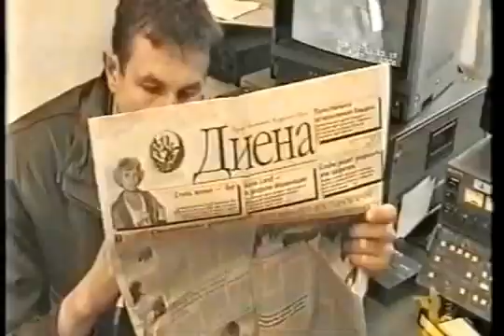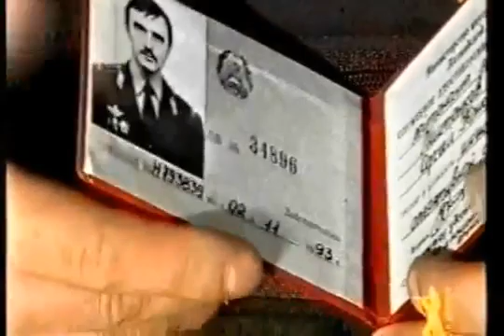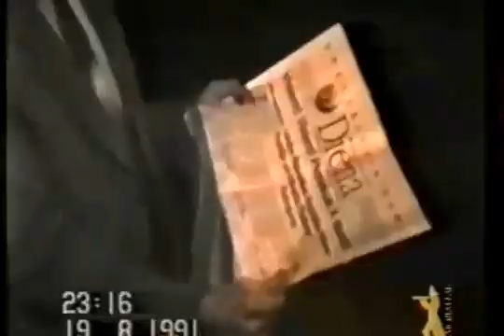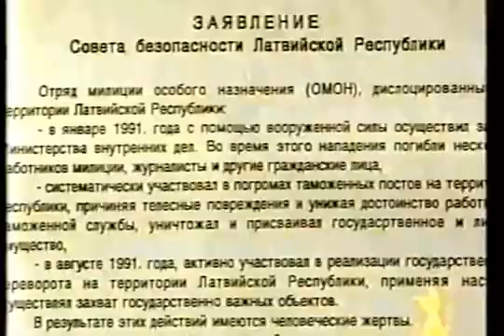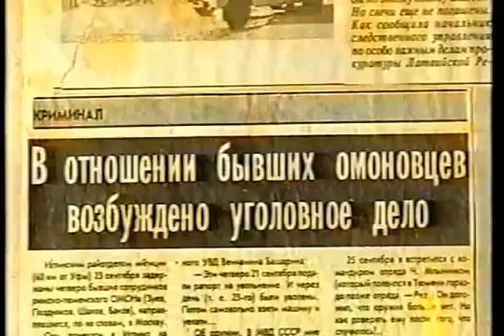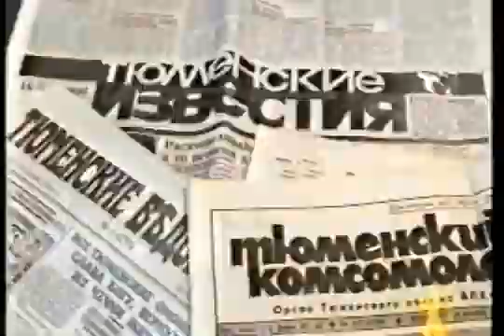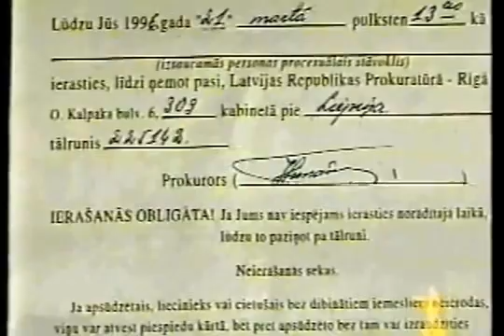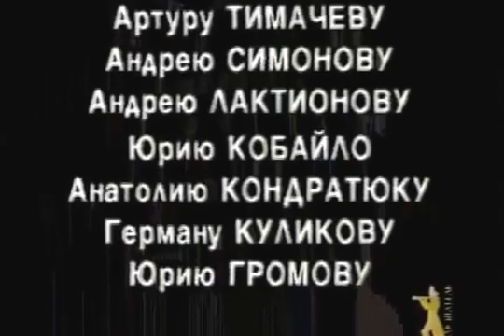analyze revolution: Riga Omon5